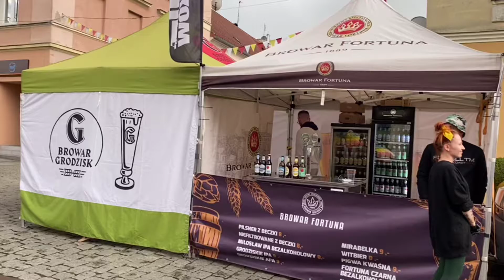Oleśnicka Liga Foodtrucków